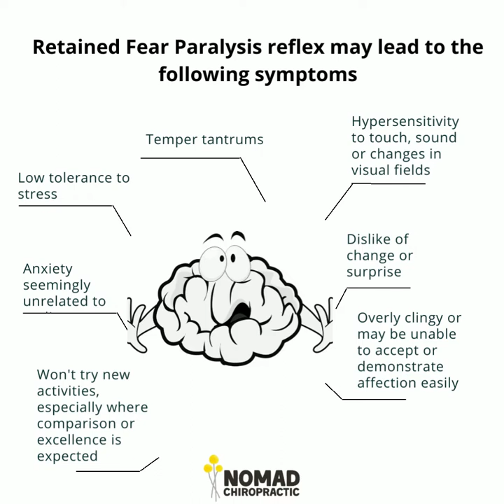Retained Primitive Reflex Integration Home Exercise - Fear Paralysis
FEAR PARALYSIS - Retained Primitive Reflex Integration Home Exercises.

Join Chiropractor Karli Plowright of Nomad Chiropractic in Mosman, NSW as she takes you through some options for home exercises that  may help you/you child to integrate the retained reflex, which could significantly improve the related symptoms or signs.

STEPS:
1. COBRA STRETCH with a COUGH.
- Lie on your tummy; resting on your elbows at 90 degrees.
- Look up and to the right as far as you can
- Cough 3 times
- Swap sides
- Repeat

2. VAGUS NERVE STRETCH - assisted.
a.  Lie on your child on their back and massage just above the collarbones
b.  Place one hand on the upper sternum and the other on the belly button and gently traction hands apart with a slight pressure toward the floor.
- Instruct the child to cough 3 times.
c. Turn the child's head to the right.
- Place one hand on their left shoulder; and the other cupped over their left ear.
- Gentle pressure to traction the hands apart with a slight pressure toward the floor.
- Repeat the opposite side
d.  Place one hand just above the left hip bone; and the other hand just below the right rib cage, on the tummy.
- Gentle traction of hands apart; whilst slight pressure toward the floor

AND REPEAT!

-- need some help? Contact your local Chiropractor, Osteopath, Physio, OT, GP who has training in retained primitive reflexes. They can help by assessment of their active reflexes; and a combination of physical therapy and better advice or demonstration of these exercises might help you and your child to integrate these reflexes.

Please note:
- Karli is perfectly imperfect in her demonstration of these.
- These exercises are intended as general advice; they are not specific to your individual needs. If you're experiencing any discomfort or pain please seek professional help.

 Nomad Chiropractic in Mosman NSW has a pregnancy and paediatric focus.

Book in online with your Mosman Chiropractors Lucy Bartlett, Karli Plowright and Sandy Ghobrial

Located at: Suite 1, 563 Military Road Mosman NSW 2088
Rear entry -- find the cacti and you'll see our door!